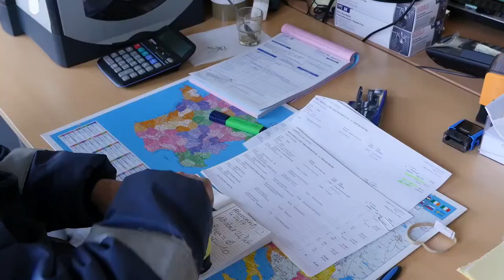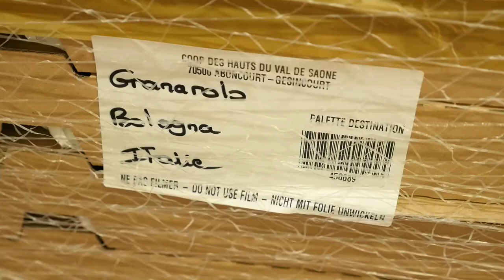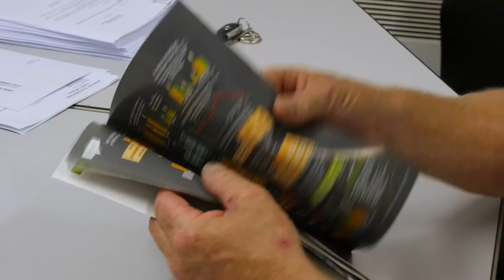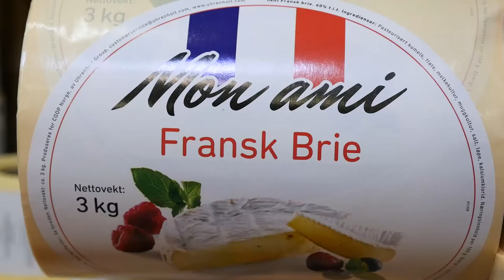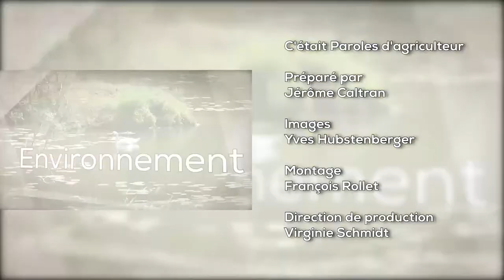Paroles d'agriculteur, Pâturages Comtois : aller chercher la réussite en dehors des frontières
Pâturages Comtois est une coopérative de transformation de lait en fromages créée en 1985. Cette coopérative laitière est présente dans plus de 40 pays différents (Pays Baltes, Dubaï, Chypre, Australie…) et sur 5 continents avec une gamme de produits très diversifiée (250 références). 80 % du chiffre d’affaires de la coopérative est réalisé en dehors de l’Hexagone.